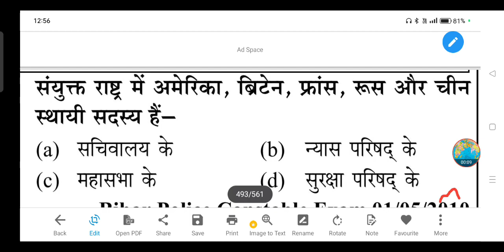संयुक्त राष्ट्र में अमेरिका, ब्रिटेन, फ्रांस, रूस और चीन स्थायी सदस्य हैं-